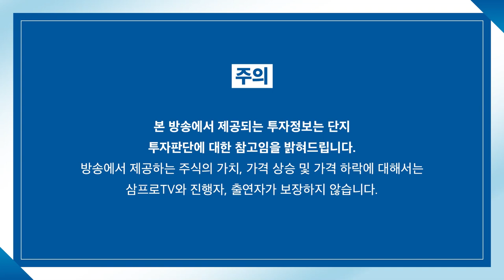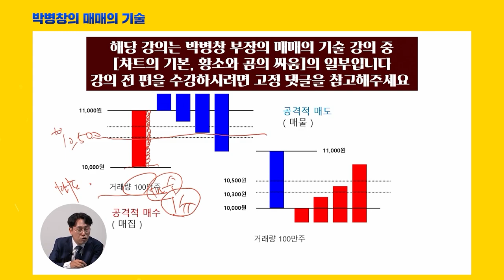[뉴스3] 두려움 지우는 NY증시‥실적 호조가 인플레·공급망 붕괴 우려 잠재워